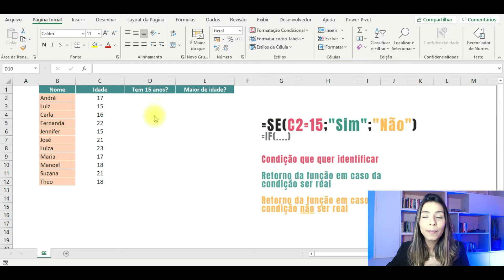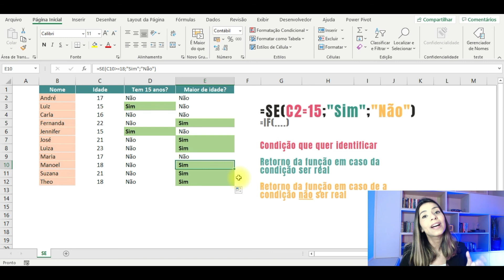Função SE - Aprenda como fazer a função SE de uma vez por todas!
👉 CLIQUE AQUI PARA SABER MAIS SOBRE NOSSO CURSO COMPLETO DE EXCEL

Entre para o curso mais completo sobre análise de dados, que te transformará em um profissional completo para desenvolver análises valiosas e se destacar no trabalho.

Aprenda como fazer a função SE de uma vez por todas!

 ▪️YouTube: nos siga e acione as notificações (sininho)